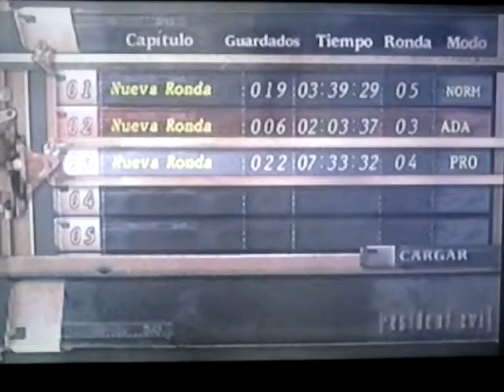RESIDENT EVIL 4_PS2_ STATS_ESTADISTICAS_ALL UNLOCKED_100% DESBLOQUEADO_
NORMAL 5 LOOPS
PROFESIONAL 4 LOOPS
SEPARATE WAYS 3 LOOPS
MERCENARIES
PRL 412
TREASURES/ TESOUROS